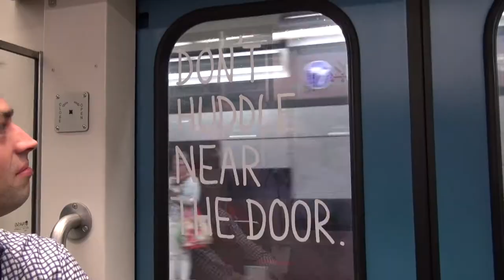A Streetfilms TRANSIT MEGA-MIX (Trams & Light Rail)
As I scrolled thru and clicked to watch, I realized that 1) some of this footage has never seen the light of day and 2) some of it was actually quite wonderful. This led to 3) since I have done numerous montages over the years of bicycling in all sorts of cities, and even a bit of "great pedestrian spaces" shorts, I have never put together anything on transit.

And so an idea was born and a few hours later, well, here you go! Enjoy all you transit, tram and train fans!